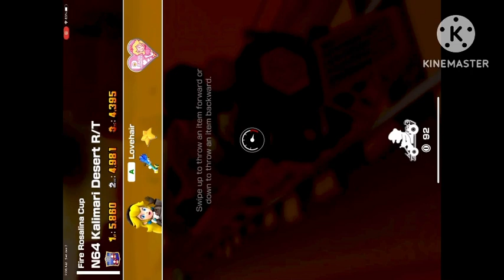Mario kart tour multiplayer survival mode (100cc)